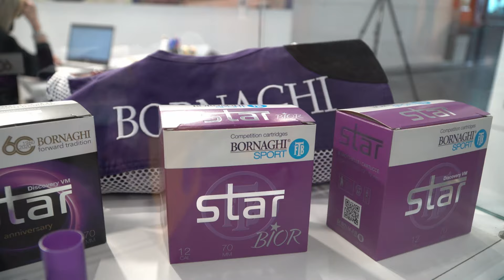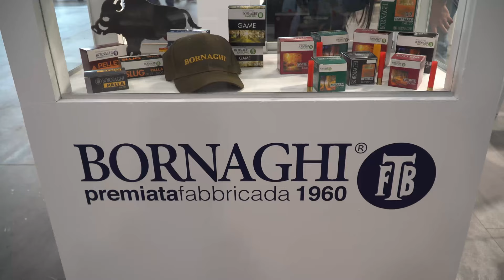INTERVISTA - Marco Venturini Direttore Gamma Bornaghi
L'azienda Bornaghi grazie all'impegno ed alla professionalità delle risorse umane integrato all'impiego di strumenti all'avanguardia, vanta un binomio vincente; in grado di offrire sia al tiratore che al cacciatore una cartuccia di qualità, con prestazioni ottimali.

Un ringraziamento alla Famiglia Bornaghi: Alberta Ballini, Roberta Belli e Marco Venturini con i quali sin da subito siamo entrati in sintonia grazie agli elevati valori umani e morali.

Soffermandoci con lo stesso Marco, tiratore italiano, medaglia di bronzo nel tiro a volo ai Giochi Olimpici di Barcellona '92 e grandissimo cacciatore sulla vasta gamma dei prodotti che casa Bornaghi offre al mondo del tiro e a quello venatorio.

Romantic Hunters